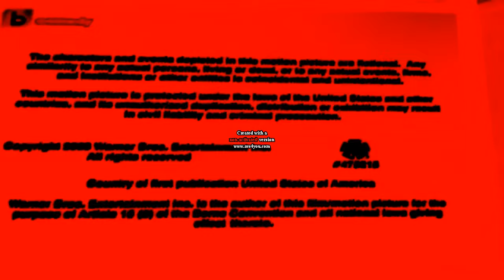Chuck Lorre Productions #108 / The Tannenbaum Company/ Warner Bros Television in EPIC FUNNY G MAJOR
Screaming Team from BFB 3.